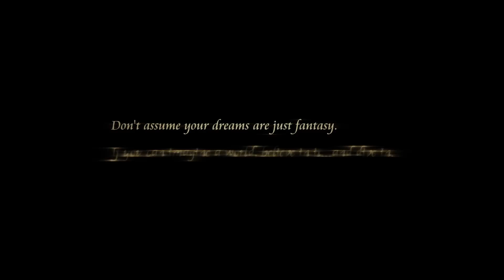Ratchet & Clank Classic - Let's Discuss Veldin - Why Did Kaden Choose It & Who Raised Ratchet?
After the Lombaxes were sent to a different dimension, Ratchet's father sent him to the Solana Galaxy or more precisely planet Veldin out of all other planets out there. Why Veldin?

The Lombaxes lived on planet Fastoon in the Polaris Galaxy. Planet Veldin has a very similar environment, a desert planet. It looks like Veldin has some Lombax technology around the place, as if research was being done and suddenly got abandoned.